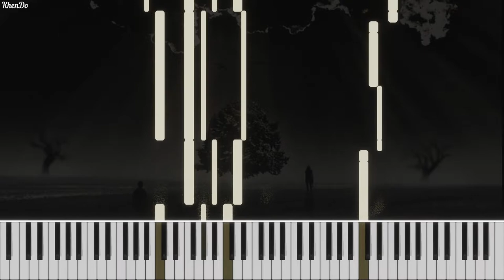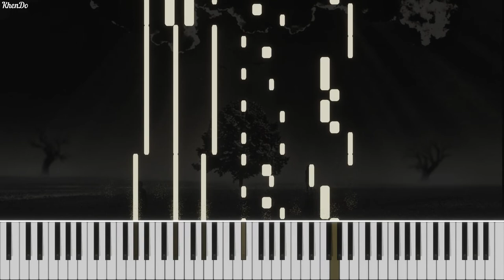Michael Schulte - Falling Apart | Free MIDI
Hi!